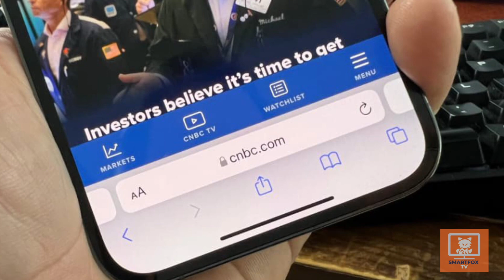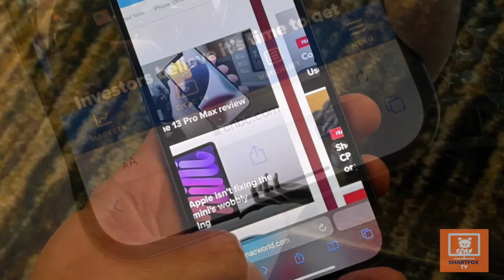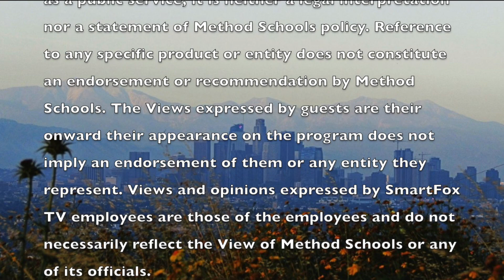SmartFoxTV: Technical/Basketball updates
Welcome to SmartFoxTV Episode 101
Shane and Kim tells the latest news on the NBA and Facebook